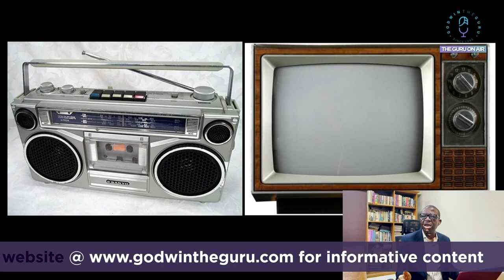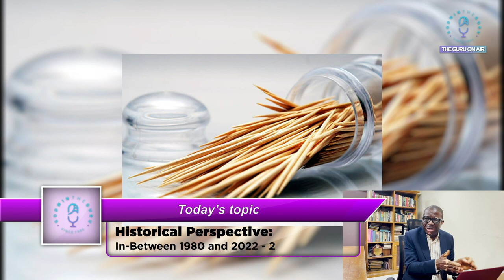MUST WATCH!!! A Historical Perspective: In-Between 1980 and 2022 - Part 2.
Watch how the Guru juxtaposes between two narratives - the Nigeria of Feb, 1980 'versus' the Nigeria of Feb, 2022. See the stats below:
Historical Perspective.

£1 = ₦783
$1 = ₦550
€1 = ₦670
02/02/2022

0.78k = $1
02/02/1980
Are you surprised?

We were far more productive in 1980 than we are today.
In 1980 the key reasons for economic growth were are as follows:

1) We were a net exporter of refined petroleum products. Today we import all our refined petroleum products.
2) We rode in locally assembled cars, buses and trucks. Peugeot cars in Kaduna and Volkswagen cars in Lagos.
Leyland in Ibadan and ANAMCO in Enugu produced our buses and trucks.
Steyr at Bauchi producing our Agricultural tractors.
And it was not just Assembly, we were producing many of the components.
Vono products in Lagos producing the seats.
Exide in Ibadan producing the batteries, not just for Nigeria but for the entire West Africa.
Isoglass and TSG in Ibadan producing the windshields.
Ferodo in Ibadan producing the brake pads and discs
Tyres produced by Dunlop in Lagos and Mitchelin in Portharcourt.
And I mean tyres produced from rubber plantations located in Ogun and Rivers State.

3) We were listening to Radio and watching television sets assembled in Ibadan by Sanyo.

4) We were using refrigerators, freezers and Airconditioners produced by Thermocool and Debo.

5) We were putting on clothes produced from the UNTL textile mills in Kaduna and Chellarams in Lagos.

Not from imported cotton but from cotton grown in Nigeria.

6) Our water was running through pipes produced by Kwalipipe in Kano and Duraplast in Lagos .

7) Our toilets were fitted with WC produced at Kano and Abeokuta.

8) We were cooking with LPG gas stored inside gas cylinders produced at the NGC factory in Ibadan.

9) Our electricity was flowing through cables produced by the Nigerian Wire and Cable, Ibadan, NOCACO in Kaduna and Kablemetal in Lagos and Portharcourt.

10) We had Bata and Lennards producing the shoes we were putting on

Not from imported leather but from locally tanned leather at Kaduna.

11) We were mainly flying our airways, (the Nigeria Airways), to most places in the world.

The Airways was about the biggest in Africa at that time.

12) Most of the food we ate were grown or produced in Nigeria.

We were producing all of the above and more in 1980

Today, we import almost everything.

There lies the source of the terrible exchange rate we are experiencing today and everyone reading this has a critical role to play in reversing this very UGLY trend.

We have been talking about these problems and more for ages...

It is not enough for us to complain about the exchange rate or point out what others are not doing or are failing to do, the key question is what are we producing or what role the so called Leaders / Politicians of today are playing ?

This beautifully explains the Nigerian situation.

The Guru (Godwin Etakibuebu).
Facebook (Profile): Godwin Etakibuebu